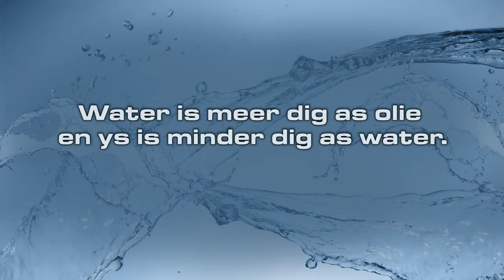Gr.11Chemie Eksperiment 6 Afrikaans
Graad 11 Chemie informele eksperiment 6, Digtheid van Water, deel van die 24 eksperiment videos op ons USB